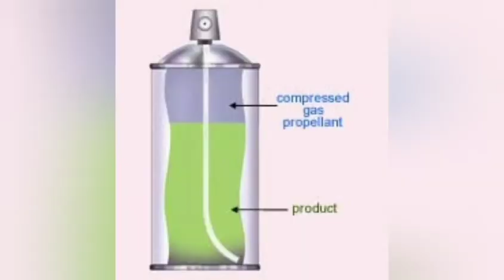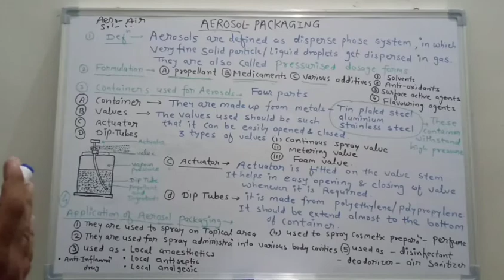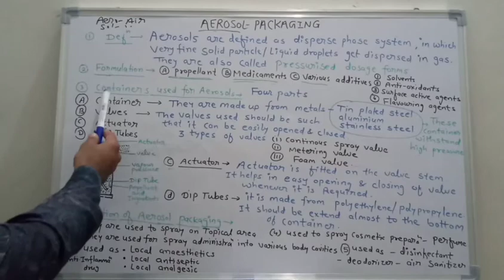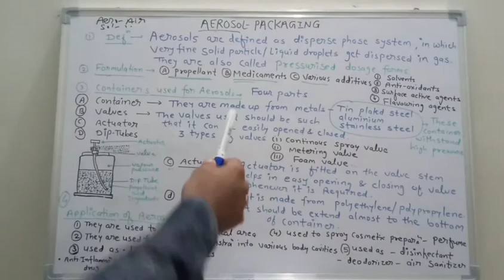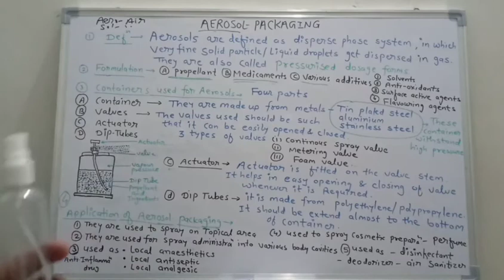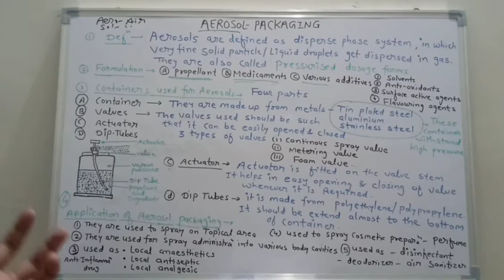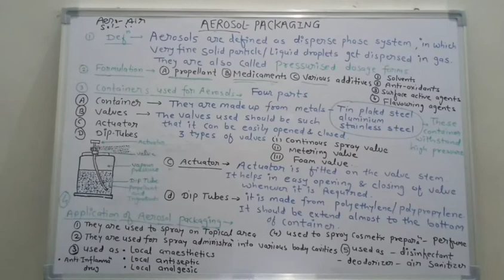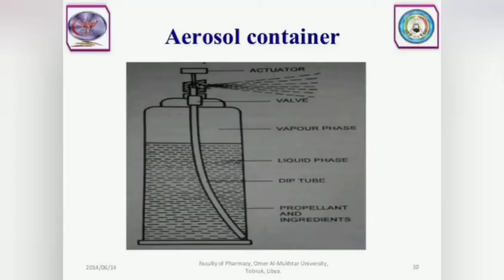DEFINE AEROSOL PACKAGING I AEROSOL CONTAINER I PHARMACEUTICAL PACKAGING PHARMACY AEROSOL CONTAINER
AEROSOL PACKAGING is an important topic of pharmaceutics 1 . It is also an important and most widely used dosage form. It is also called pressurised dosage form.